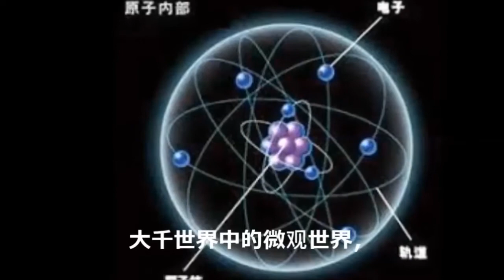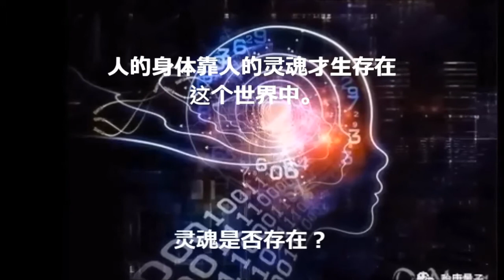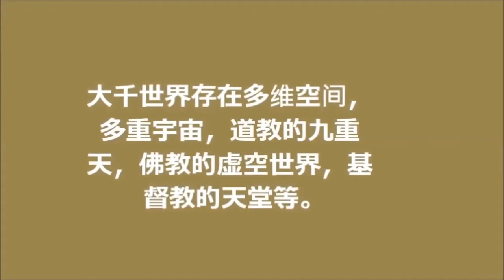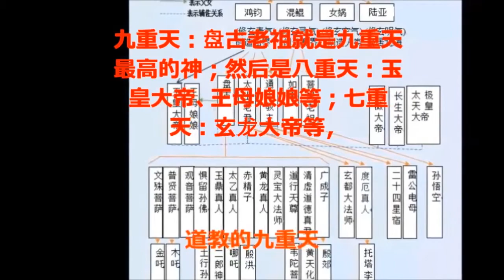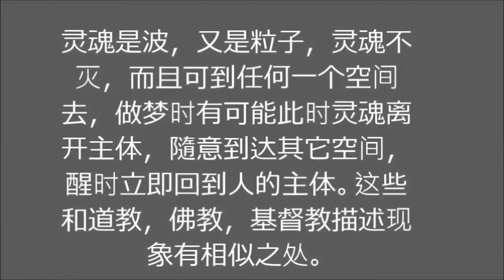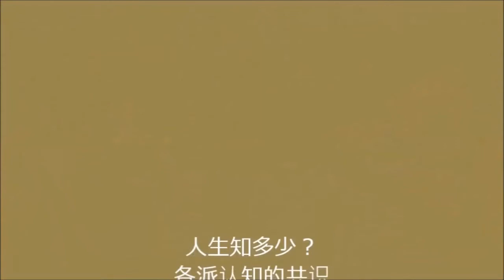人生知多少？各派认知的共识2019 11 28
王满舞蹈/人生知多少？各派认知的共识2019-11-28: 人类对大千世界中宏观世界，微观世界，灵魂是否存在？的看法，就如盲人摸大象一样，总是各抒已见，随着科技进步，而逐步统一。